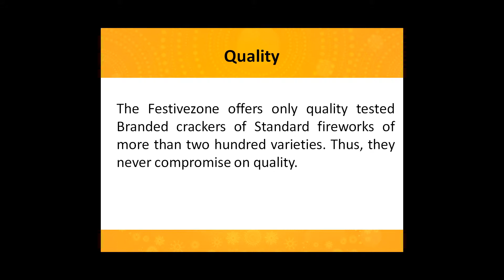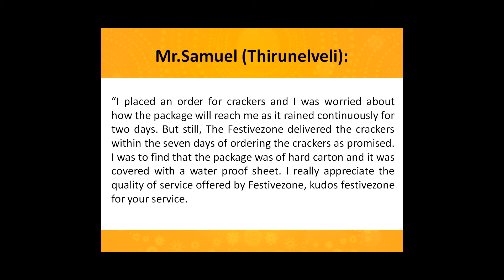What does customers say who have brought from festivezone